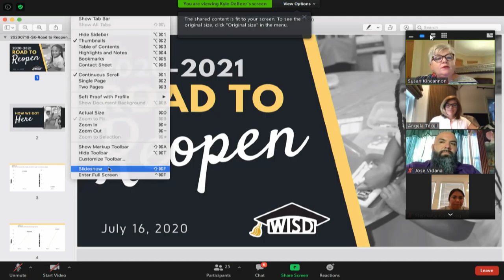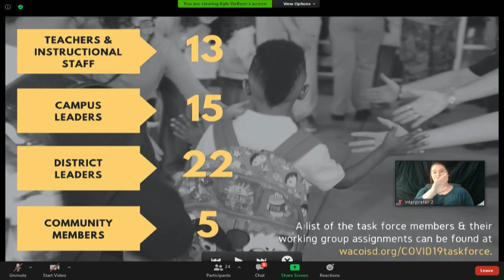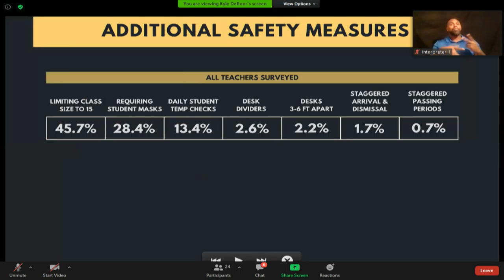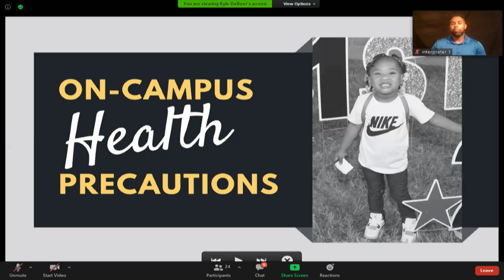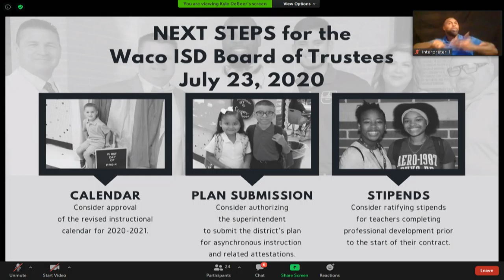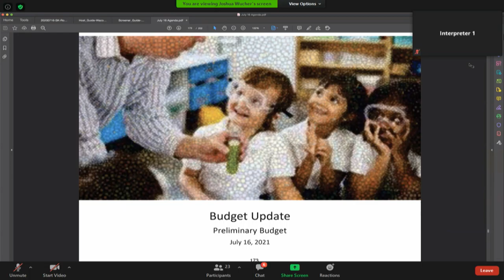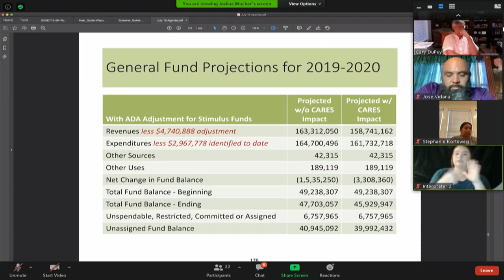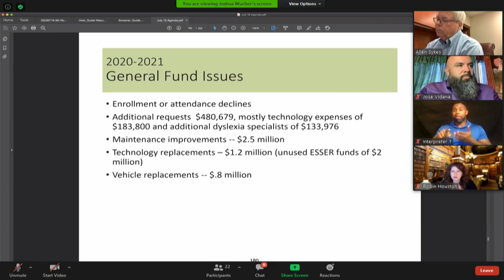Waco ISD Board of Trustees Meeting - July 16, 2020